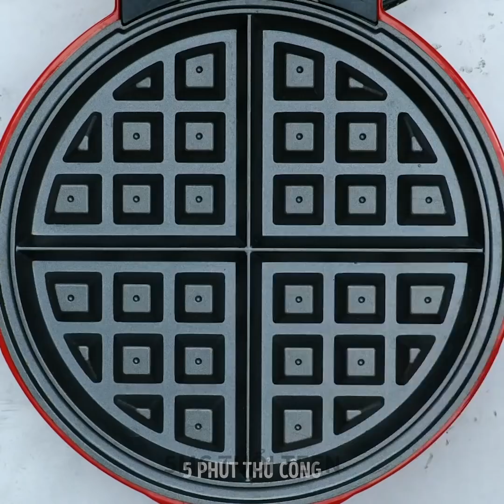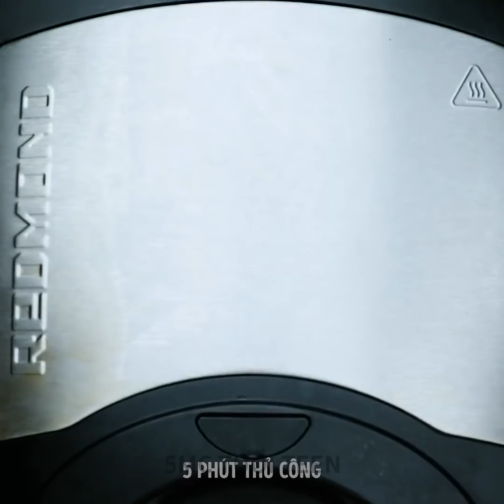CÔNG THỨC NGON LÀNH VÀ DỄ DÀNG BẠN CÓ THỂ THỰC HIỆN BẰNG MÁY LÀM BÁNH QUẾ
DẤU THỜI GIAN:
00:59 Bánh sandwich vào bữa sáng
03:21 Hot dog kiêm bánh quế
04:57 Bánh kem quế
10:15 Làm pizza bằng máy nướng bánh quế